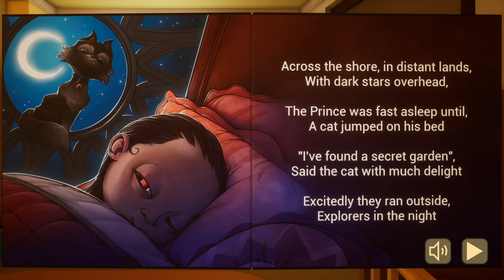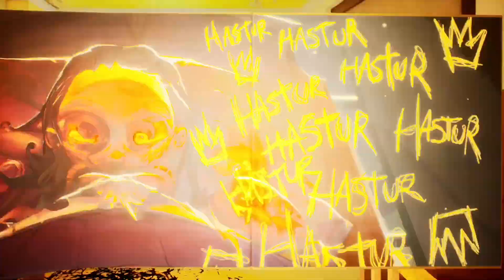The Baby in Yellow - Dark Whispers Act 1